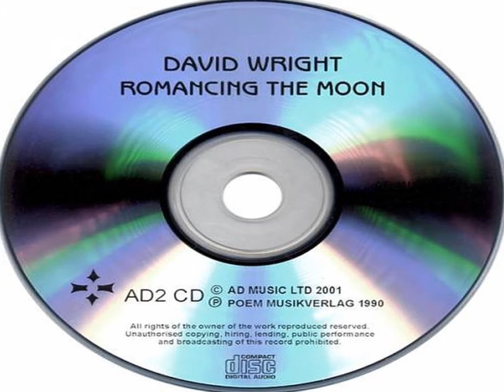David Wright Video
Created for show and for listening pleasure in some of our guests.